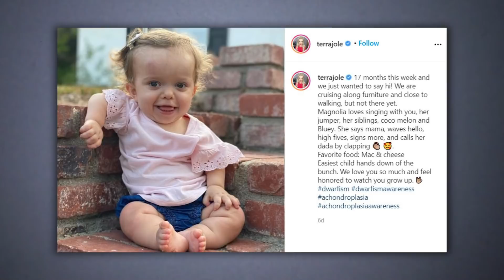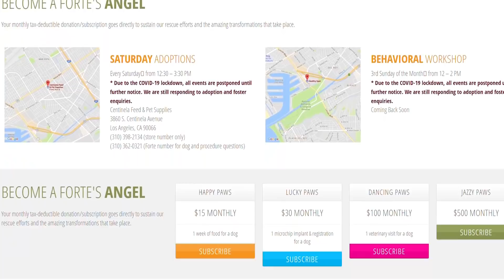Whatever Happened to Terra Jolé From Little Women: LA?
Terra Jolé first came into the public spotlight thanks to her stint in the Little Women franchise. Since then, the star has managed to overcome several adversities in her life and emerged victorious making a name for herself not just as a successful reality star but also as a multifaceted personality. This is her life post-Little Women: LA!